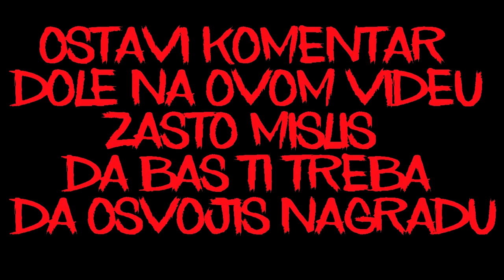FORTNITE GIVEAWAY KILL COMPILATION - PROCITAJ OPIS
Zdravo drugari!
2.Lajkujte video
3.Stavite komentar zasto mislite da vi treba da osvojite nagradu
4.Tagujte 3 osoba na poslednjoj objavi na mom instagramu (FORTNITE GIVEAWAY SLIKA)
5. Dodajte me u Fortnite I to što ranije jer je potrebno 3 dana da prođu da mogu da giftujem (nije do mene)
I to je to, ako neko nije uradio ove stvari a bude izvucen, NECE DOBITI NAGRADU.

Srecno na izvlacenju!

Moj komp i oprema:

Napajanje: RaidMax 750w 80+
Maticna P: Biostar A320MHH 6.X
Processor: Ryzen 3 - 2200G
Graficka K: Gygabite RX 570 4GB
Ram mem: Geil CL15 - 8GB 2666MHZ OC
Hard Disk: Toshiba 1TB
Eksterni hdd: Touro 1TB by Western Digital

Tastatura: ReDragon Kumara K552 RGB
Mis: A4Tech Bloody V8M
Slusalice1: Turtle Beach Stealth 400 Wireless
Slusalice2: HyperX Cloud Stinger
Podloga 1: A4Tech Bloody 50cm
Podloga 2: Asus Strix Control Glide